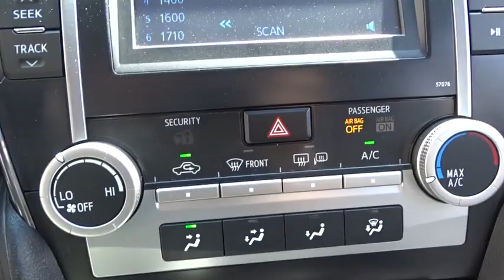2013 Toyota Camry Waukegan, Gurnee, Kenosha, WI, Fox Lake, Libertyville, IL T19183A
2013 Toyota Camry

Classic Toyota
515 N Green Bay Rd

*One Owner* *SE* Check out this fun to drive 2013 Toyota Camry SE! This sporty Camry SE is packed with great features, 17 Alloy Wheels, Vehicle Stability Control, Traction Control, Power Seat, Fog Lamps, Rear Spoiler, and much more! Clean, well maintained, and reliable. Visit Classic Toyota Today! The Friendliest Place In Town!